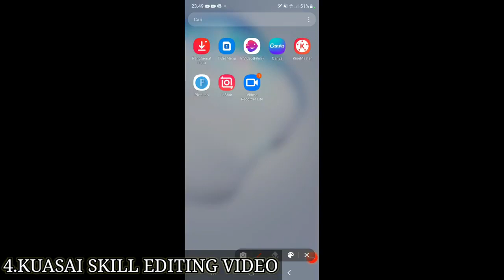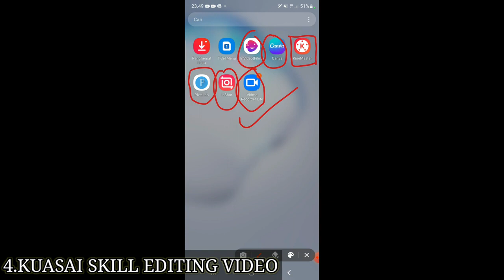6 Cara mudah jadi seorang YouTubeR dengan menggunakan HP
6 Cara mudah jadi seorang YouTubeR dengan menggunakan HP